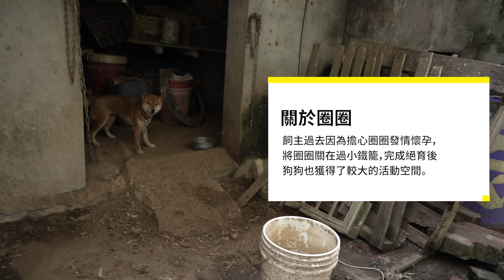【相信動物】母犬絕育可以如何改善不當飼養？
🐶母犬絕育可以如何改善不當飼養？

第一線人員的工作中，總會面對到許多籠、鏈養甚至更多種千奇百怪的飼養方式，看到各種不當飼養的狀況👀，前線人員需要具備非常強大的心理素質💪我們也相信，透過母犬絕育，不再讓不適合養狗的人輕易得到狗狗，不當飼養的問題有天會迎刃而解☀️

拍攝/剪輯/配樂：李惟@wei_on_chill_mode